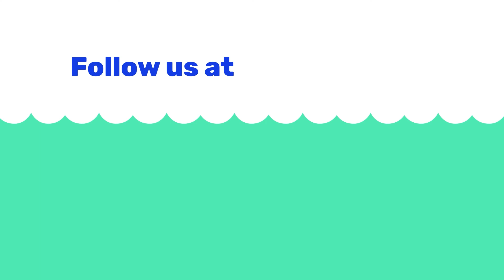AIWW2021 - Action Agenda by Lykke Leonardsen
Lykke Leonardsen (Head of program for Resilient and Sustainable City Solutions at City of Copenhagen and Chair Cities) shares her explanation on the AIWW2021 Action Agenda for Cities.